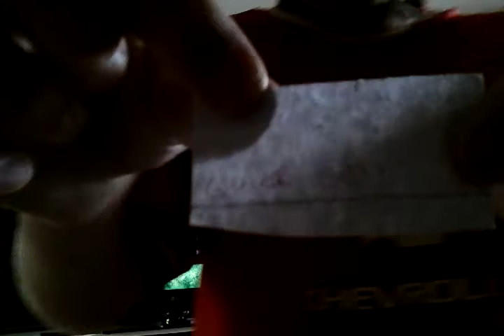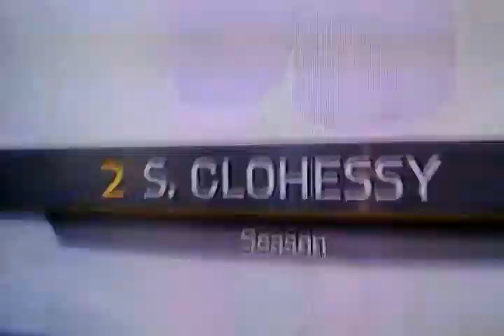Fifa 15 road to glory ep 1 GODIN BABY!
Cheap qnd reliable coins mmoga
Spencer I doing same as but a bit different